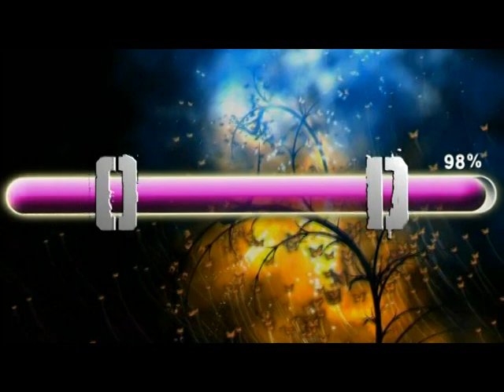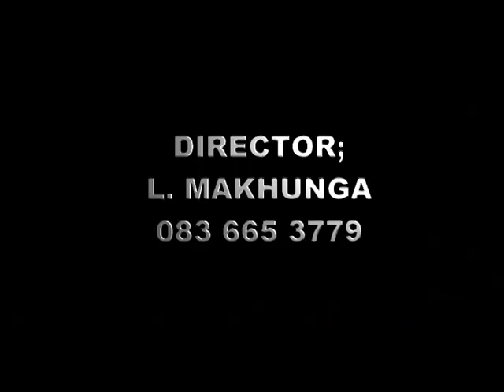Video #1 Youth Service by Zululand Dec 2018 AGC